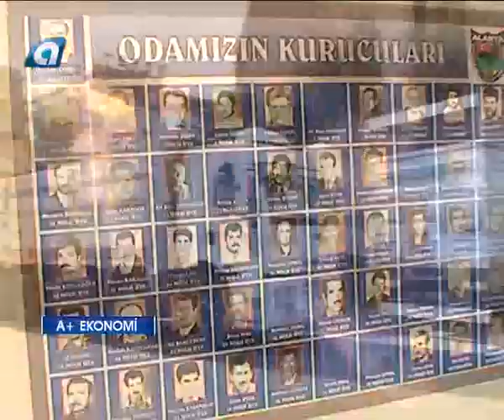S.S. ÖZ ALANYA 167 NO'LU KAMYONCULAR VE MOTORLU TAŞIYICILAR KOOPERATİFİ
KANAL A A PLUS EKONOMİ PROGRAMI 23 ŞUBAT 2014 YAYINI

AHMET UYAR - KOOPERATİF BAŞKANI

S.S. ÖZ ALANYA 167 NO'LU KAMYONCULAR VE MOTORLU TAŞIYICILAR KOOPERATİFİ / ALANYA